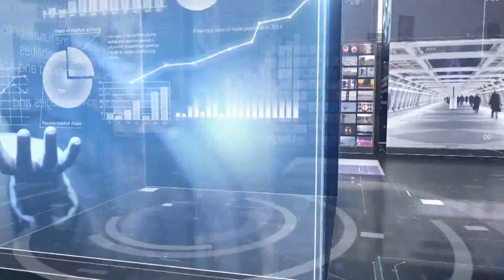I Fatti e Le Opinioni - Dissesto Idrogeologico, i rischi in Abruzzo